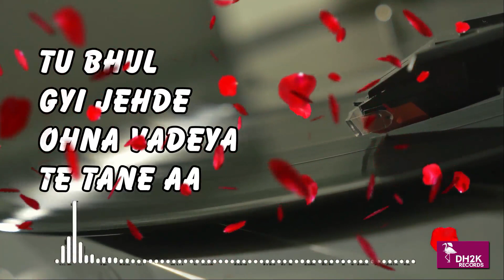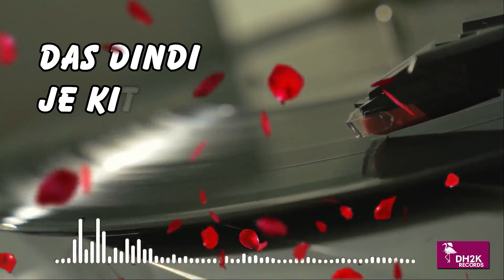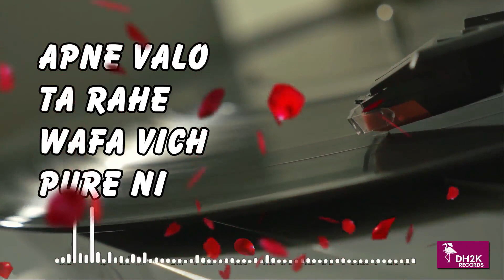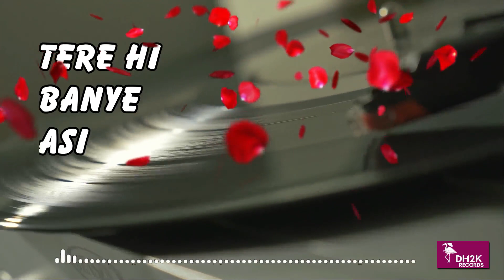Shudai : Surinder Sarmaan | Darshan Chohle Wala | New Official Punjabi Song 2022 | DH2K Records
DH2K Records Presents Official Audio Of “Shudai” By Surinder Sarmaan And Lyrics by Darshan Chohle Wala And The Music Has Been Given By OG

Title : Shudai
Singer - Surinder Sarmaan
Lyrics / Compose :  Darshan Chohle Wala
Mix / Master : OG
Lyrical Video : ASR Films
Producer : Harkamal Sandhu
Music Label : DH2k Records
Special thanks - Harish Kumar , Kapalmeet Heir , Kawaljit Singh , Hakam Harchandpur